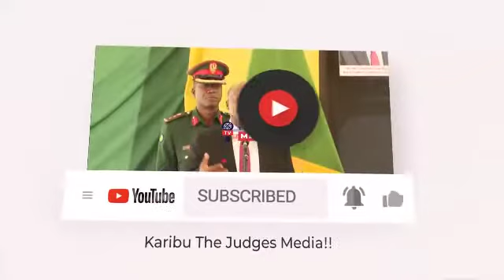DW ALASIRI: CHADEMA BADO HALI NI MBAYA MDEE NA WENZAKE WAVULIWA UANACHAMA